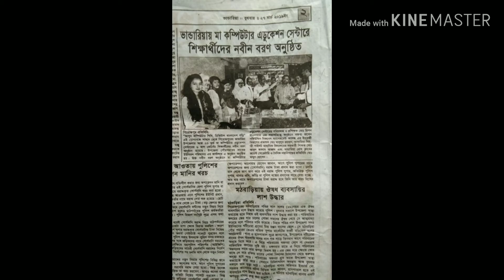Tarnam valovasha || M.C.E.C || 2019